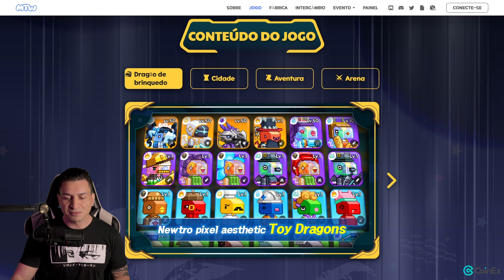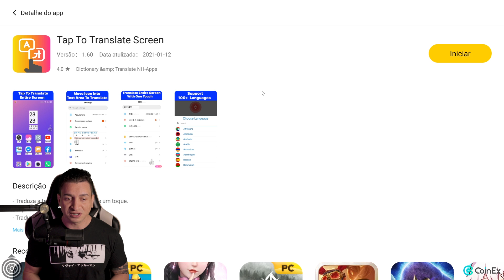TUTORIAL COMPLETO DE COMO COMEÇAR NO NOVO JOGO NFT GRÁTIS PAGANDO - META TOY DRAGONZ SAGA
Meta Toy DragonZ SAGA é um RPG móvel colecionável, gratuito para jogar e ganhar, construído no blockchain Polygon. É um jogo de próxima geração desenvolvido pela Sandbox Network, que integrou as Propriedades Intelectuais do criador da empresa em um novo IP, Meta Toy DragonZ. Os jogadores podem coletar centenas de Toy Dragons e Pets, derrotar brinquedos de corda e participar de batalhas entre jogadores.

Aqui no canal você vai encontrar conteúdo de:
🐵 Jogos NFT
💰 Play to Earn
💥 Cripto Games
🏆 Cripto Moedas